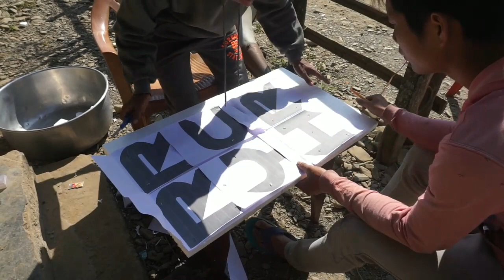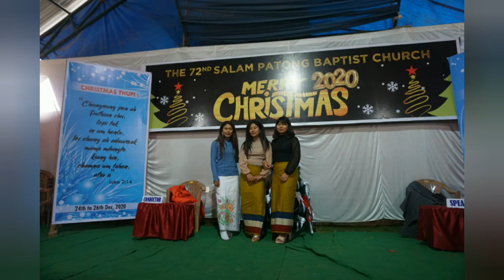SOCIAL WORK FOR CHRISTMAS 2020|lonlei vaiphei